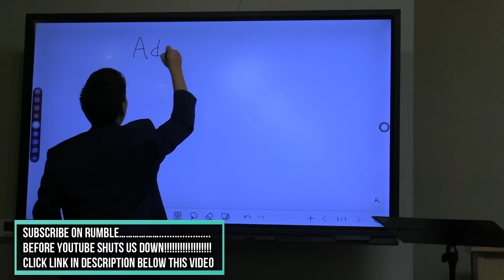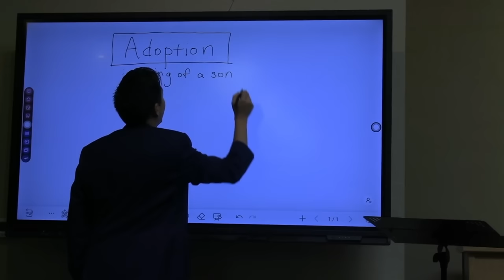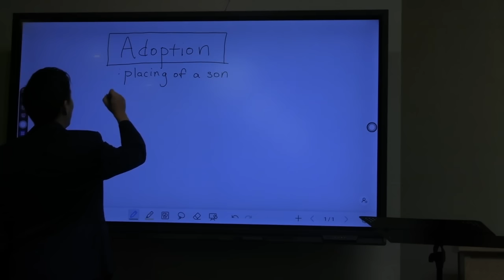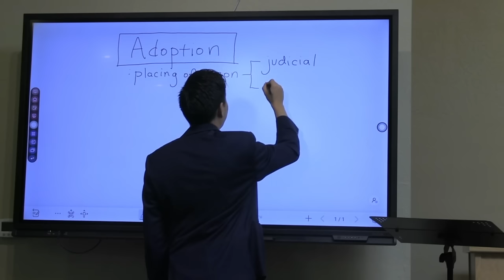You Are MORE THAN a Son of God! | Beginner's Discipleship #59 | Dr. Gene Kim